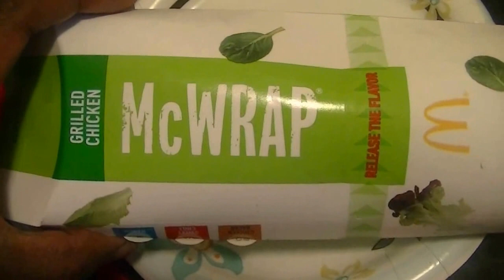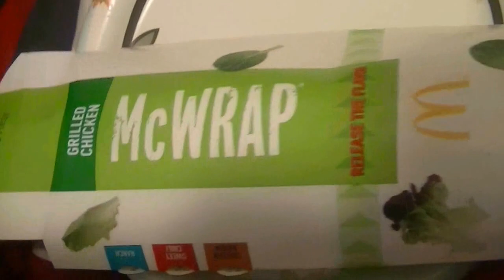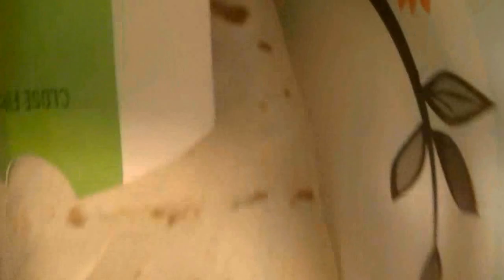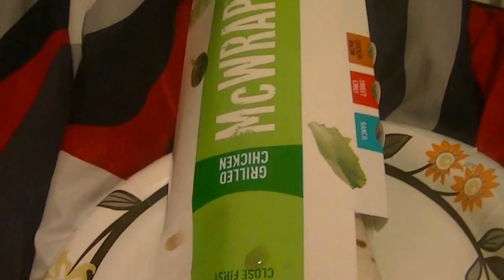Eating With GPG. Is Backkkkkkk !!!!!!!! 4/7/13 Ep. 2 Mc Donalds Snack Rap (720p) HD